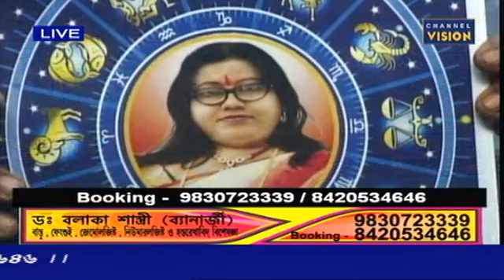Sukher Chaka 08 02 2019